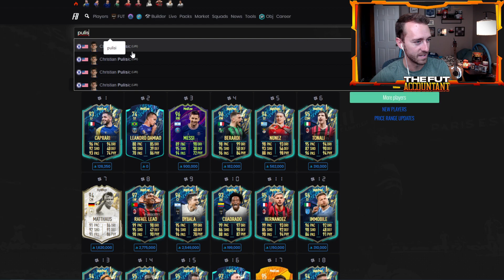Captain America Pulisic gets a MAKEOVER?